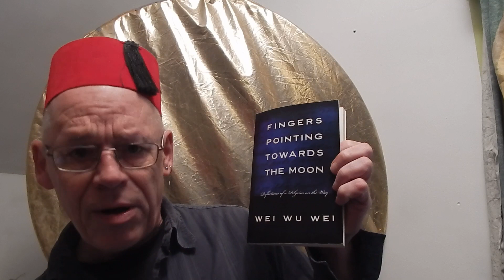4: Which Way Is Up?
Continuing our consideration of physics and embodiment, we tackle the big question: Which way is up?

My previous videos on the perplexities attending our notion of "seeing" are